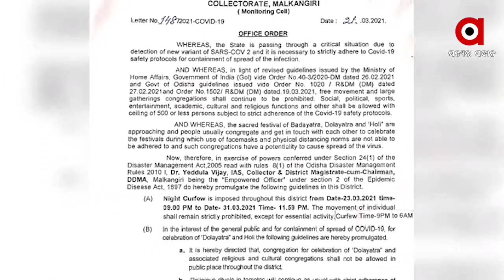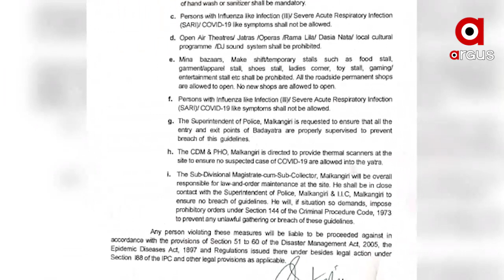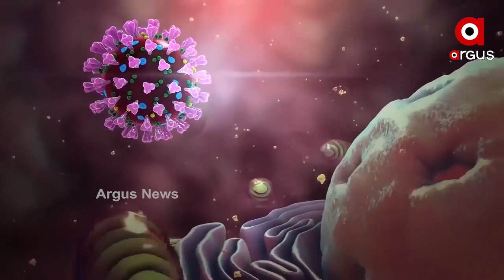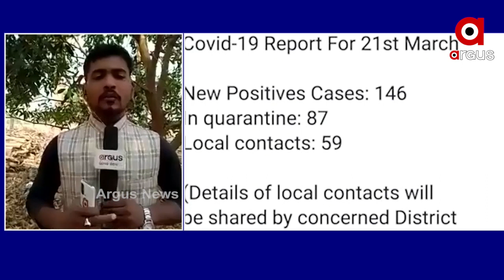ରାଜ୍ୟରେ ପୁଣି କୋରୋନା ଚିନ୍ତା...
ରାଜ୍ୟରେ ପୁଣି କୋରୋନା ଚିନ୍ତା । ଶହେ ଉପରେ ରହୁଛି ସଂକ୍ରମଣ ସଂଖ୍ୟା । ଆଜି କୋଭିଡ ସମୀକ୍ଷା କରିବେ ମୁଖ୍ୟମନ୍ତ୍ରୀ । ତେବେ ହଠାତ ସଂକ୍ରମଣ ବଢିବାକୁ ନେଇ ଚିନ୍ତାରେ ରାଜ୍ୟ ସରକାର...